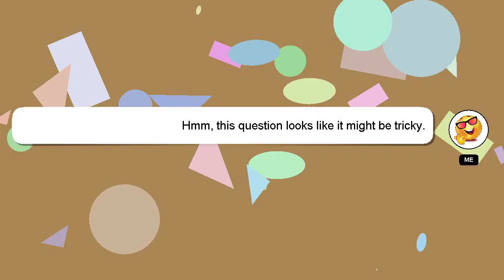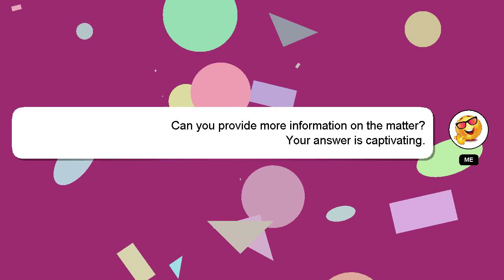How to sand your lawn?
A short overview of who I am, Hi there, I go by the name of Delphi. I am willing to help you find the solutions to your questions. - How to sand your lawn?

Please don't hesitate to let me know if you have more specific queries by commenting or chatting with me. Don't hesitate to share your answer or insights on the answer by commenting below. A 'heart' from me will indicate my appreciation for your answer.

*2 What we are experimenting :*